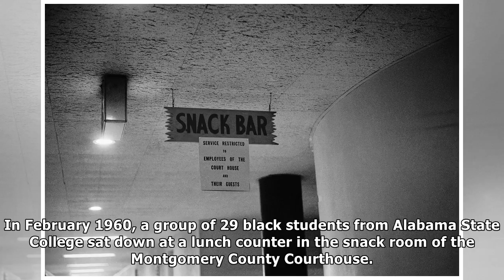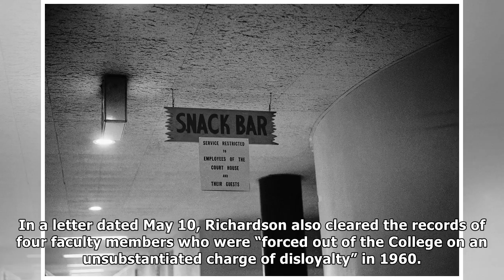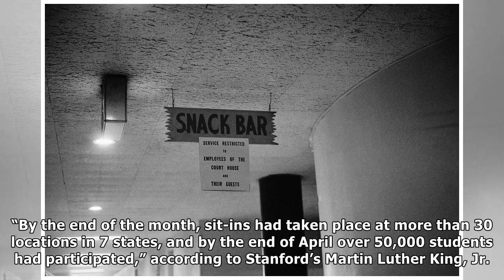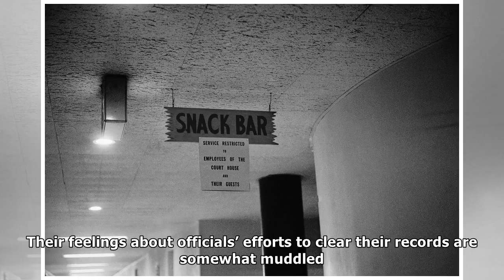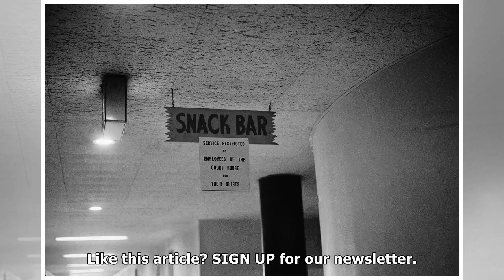58 Years Later, Alabama Clears the Records of 29 Black Students Who Protested Segregation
58 Years Later, Alabama Clears the Records of 29 Black Students Who Protested Segregation
Many Thanks.